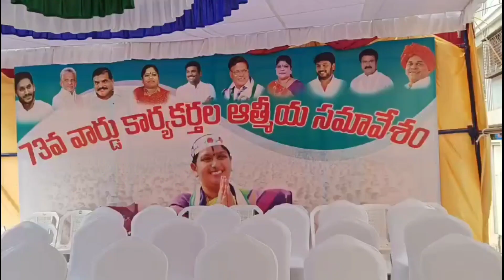మీ సమస్యలు పరిష్కారానికి నాది హామీ గుడివాడ అమర్నాథ్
This story About :COUNTRYNEWS Here is an exclusive public opinion channel COUNTRYNEWS.